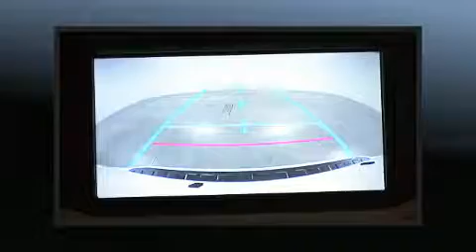2014 Toyota 4Runner SR5 V6 4x4 GPS*Cuir*Toit* 7 Passagers*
Voici votre prochain coup de foudre: le Toyota 4Runner 2014. Affichant moins de 70 000 km au compteur, ce VUS 4 portes met la priorité sur le confort, la sécurité et son côté pratique. Grâce à la progressivité de son moteur 6 cylindres de 4,0 litres, les passages de vitesses se font tout en douceur, vous serez aussi rassuré par son système du contrôle dynamique de la stabilité. Sa transmission à quatre roues motrices vous mènera partout où vous ne l'auriez auparavant qu'imaginé. Parmi les principales caractéristiques on retrouve des phares antibrouillard, des essuie-glaces intermittents, un volant gainé de cuir, une télécommande intégrée d'ouvre-porte de garage, un ordinateur de bord, des sièges baquets à l'avant, plaques de protection des éléments mécaniques, et l'ouverture automatique de la glace du conducteur. Toyota accorde la priorité à la sécurité et la protection en incluant: coussins gonflables à l'avant, rideaux gonflables pour protéger la tête, système antipatinage, système d'assistance au freinage, appuis-tête avant anti-coup de fouet, un avertisseur d'urgence, et freins antiblocage. Passez nous voir dès aujourd'hui pour voir de près ce véhicule. Appelez sans délai pour réserver votre essai routier.